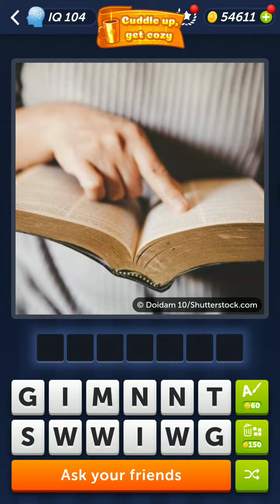4 Pics 1 Word Daily Puzzle December 26, 2023